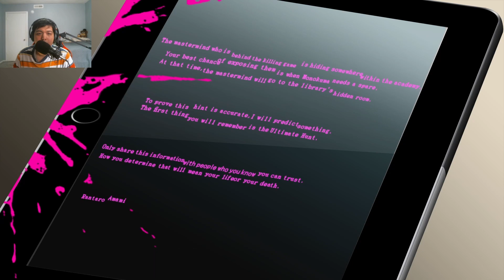FINAL INVESTIGATION: THE MASTERMIND'S LAIR || Danganronpa V3 Killing Harmony Walkthrough Part 44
Everyone will get the bottom of this to find the mastermind when Keebo give them time limit at dawn or else the academy is destroyed. Finding clues one way or another, but Shuichi think about what goes together finally found the way to put it end this despair for good.